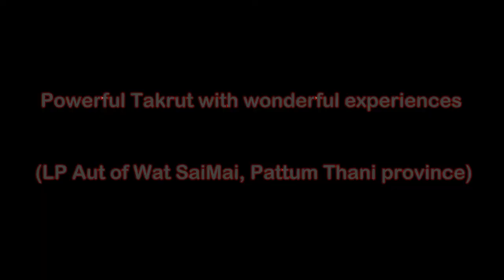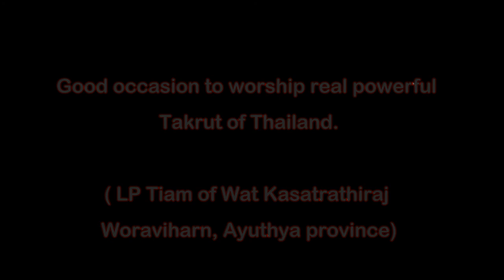The Powerful Takrut of Thailand